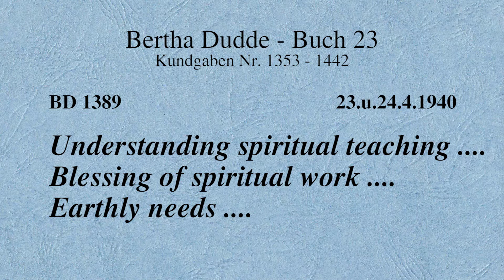BD 1389 - UNDERSTANDING SPIRITUAL TEACHING .... BLESSING OF SPIRITUAL WORK .... EARTHLY NEEDS ....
Revelation 1389

Links to my other channels in German and English:
Links zu meinen anderen Kanälen in Deutsch und Englisch: